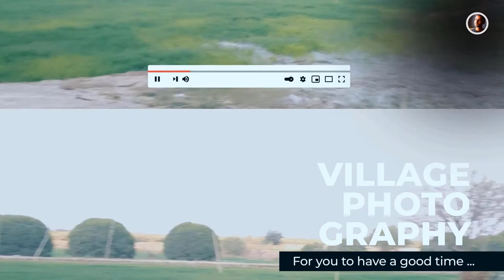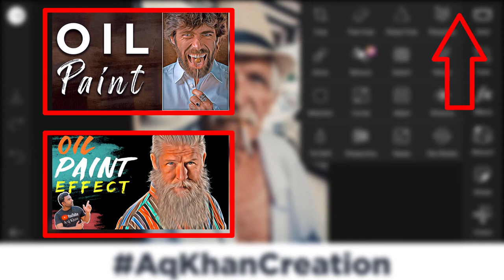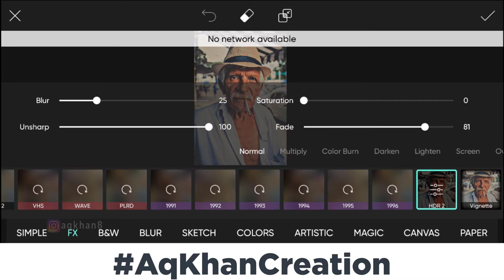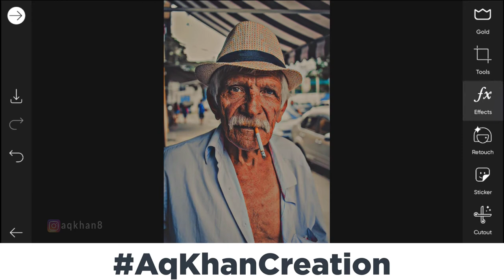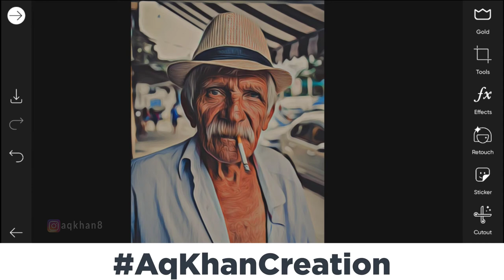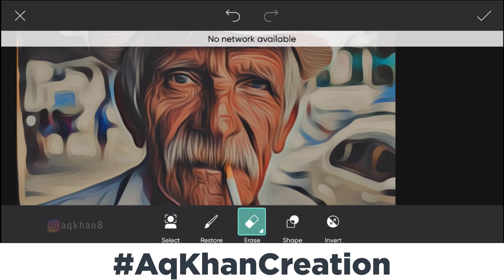PicsArt Tutorial - Oil Paint Effect in PicsArt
PicsArt Tutorial - Oil Paint Effect in PicsArt | Crazy Photo Editing - اردو / हिंदी`

ABOUT THIS VIDEO :
Hello everyone This Is A-q Khan here, Today We will Learning All About Oil Paint Effect Tricks I Use PicsArt Mobile App, This App Work to Awesome Cinematic Color Grading of Photo And Also More Editing Effects This Is Fully helpful of beginners, I have a Simple Way To Apply Oil Paint Effect In PicsArt,. This Tutorial video About Best Tricks Photo Editing & How to how to make oil paint photo in picsart Mobile App, after Oil Painting Of Photo, if You want to more Editing Process to use Snapseed, Lightroom Mobile or Photoshop Or an other App or Software As You Want.

📘 INDEX -
00:00 - Introduction
- Final Thoughts